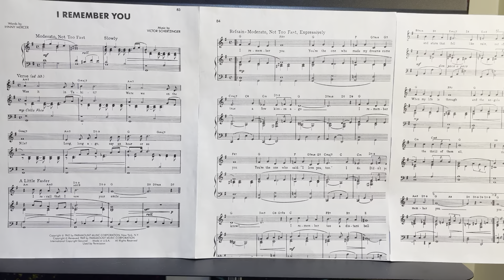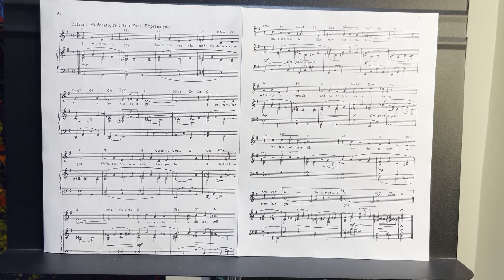I Remember You